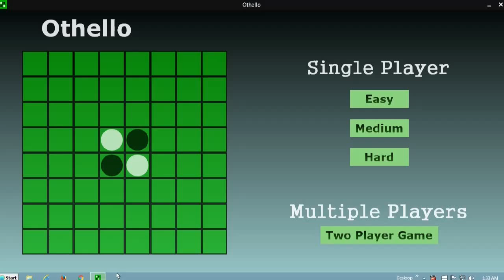Win Othello 64-0 (Medium)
This is how to win in Othello's medium game 64 to 0.